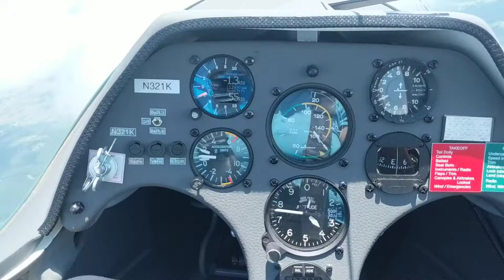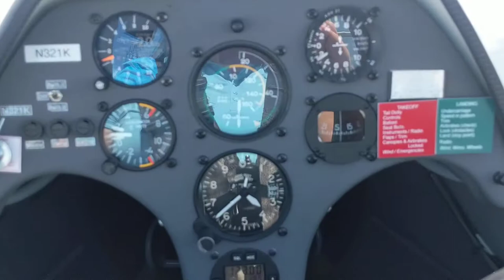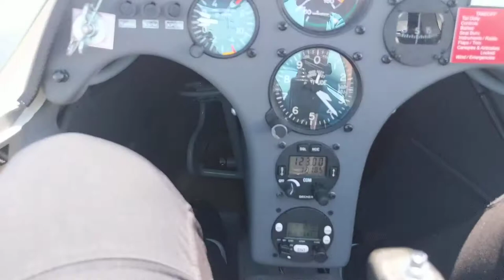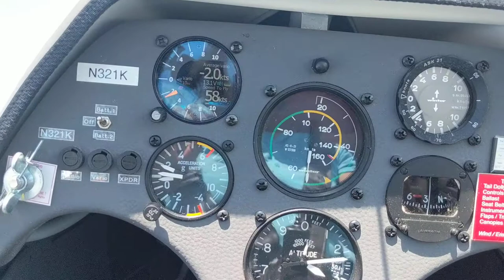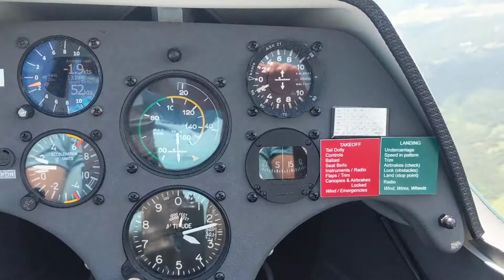Take off in a glider from Front Royal (KFRR)